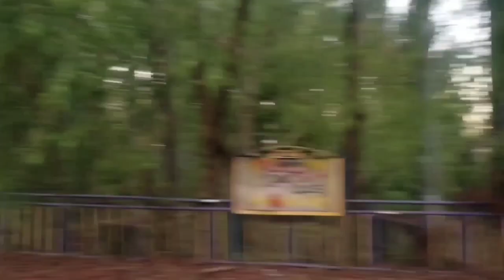Dominique Swain Exploring The Abandoned Six Flags Amusement Park New Orleans Jazz Land.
Exploring the abandoned 6 flags Jazzland that was wiped out by hurricane Katrina.